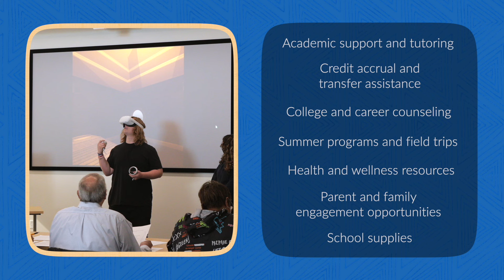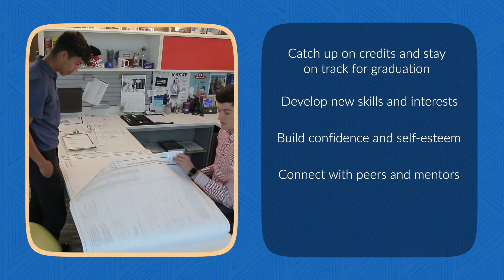Kansas Migrant Education Program